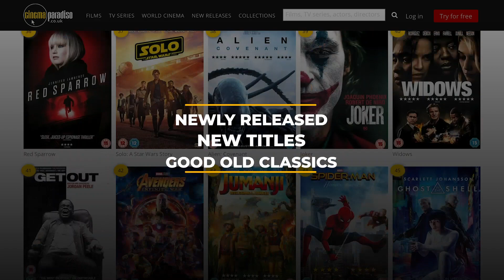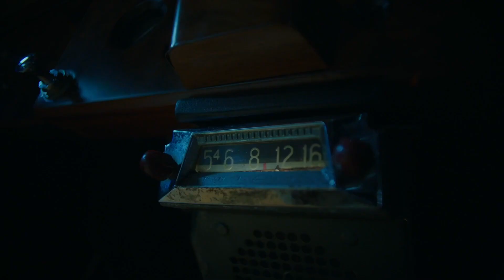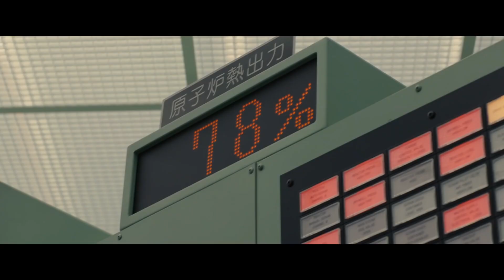Episode 14 - Box Office - CinemaParadiso.co.uk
Check out exciting new 4K, Blu-ray & DVD titles available from 8 March 2021 on CinemaParadiso.co.uk! Sign up for our free 2-week trial and get access to renting 100,000 great films and TV box-sets!
Here are the highlights of this week:
00:00 Intro
00:40 The Great: Series 1 (2020)
01:36 The Outpost: Series 3 (2020)
02:06 NOS4A2: Series 1 & 2 (2019 : 2020)
03:02 Bulletproof: Series 3 (2020)
3:59 Fukushima 50 (2020)
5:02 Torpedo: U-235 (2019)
06:24 Outro